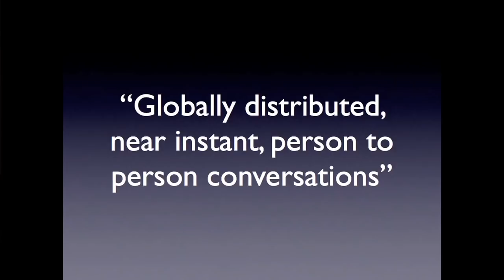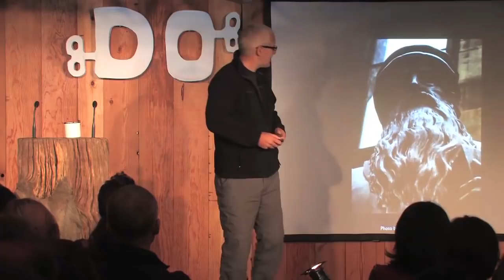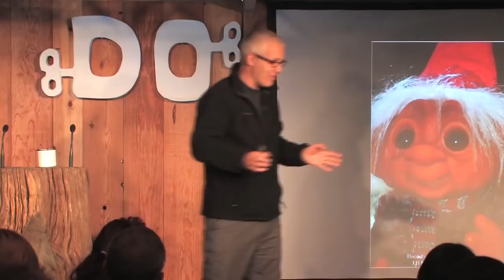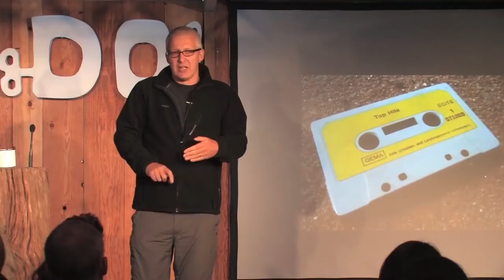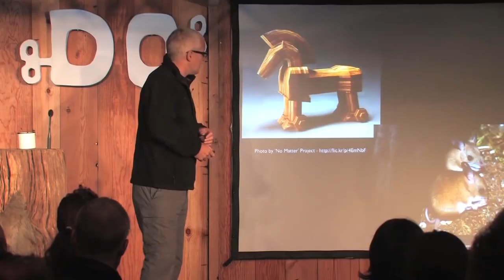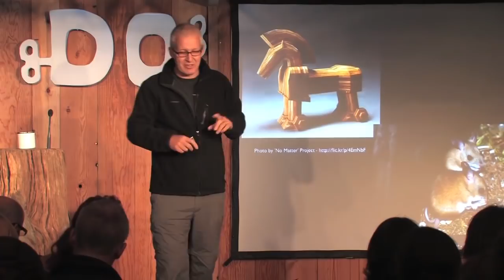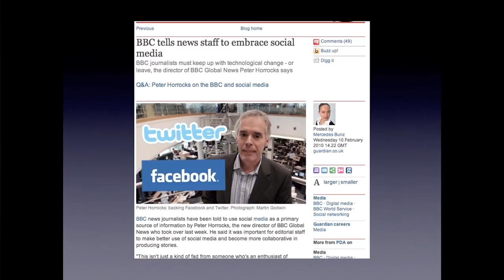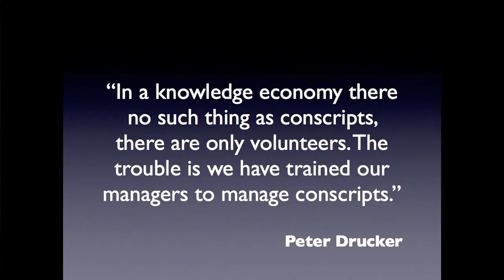Euan Semple | Why Social Network Mess Can Benefit Your Business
Our world is changing fast. Euan is a master storyteller that turns the complex world of social networking into something we can all understand.

Euan Semple is one of the few people in the world who can turn the complex world of social networking into something we can all understand. And, at the same time, learn how to get the most from it.

He is a one-man digital upgrade option for us all to download.

This world is changing fast, but he makes sense of it because he understands that the core basics remain the same: community, learning, interaction.

He is a master story-teller who offers a host of practical tales about how this new world can work for humans. Assuming, you are one.